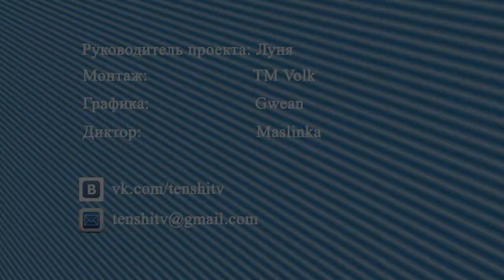Tenshi-TV Искусство Японии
Любители японской анимации и культуры! и Все кто интересуется и как-то гуляет Хелоувин, мы хотим сделать видео-ролик, " анимешники Украины празднуют Halloween"

Это будет сбор любых материалов ( фото или видео) или даже готовые мини-клипы с музыкой от вас.
Все что вы делали в период празднования этого веселого праздника присылайте нам на почту.
можете отдельно что-то позитивное подготовить на показ для всей Украине и заявить про себя и про свой город/клуб/косбенд/группу.
Конечно все в мерах приличия, и культуры.
Мы отберем лучшие видео_фото материалы и смонтируем Позитивный ролик. и покажем его вам всем.
Аниме-пати, или просто посиделки дома. Веселые рожицы и страшные тыквы. Ваш необычный костюм или очередной Gangnam Style- мы всему будем рады!!!
Чем больше и позитивней тем больше будет выбор.
присылайте материалы до 10-11 ноября.
Если вы уж ну очень интересное что-то там думаете сделать - отпишитесь и заявите про себя Луне или же на почту. и тогда мы придержим вам место в ролике.

Всем творчества и позитива.
Отлично провести время!!!
This is Halloween! Подробна инфа по ссылке